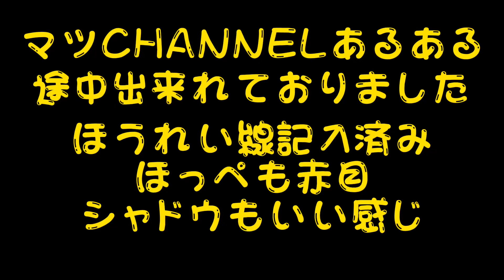ギャル曽根さんに似てるとよく言われます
ﾏﾂﾏﾂﾏﾂﾏﾂﾏﾂﾏﾂﾏﾂﾏﾂﾏﾂﾏﾂﾏﾂﾏﾂﾏﾂﾏﾂﾏﾂﾏﾂﾏﾂﾏﾂのSNS

TikTok        おいら人間   で検索